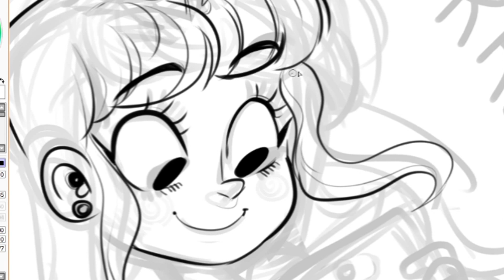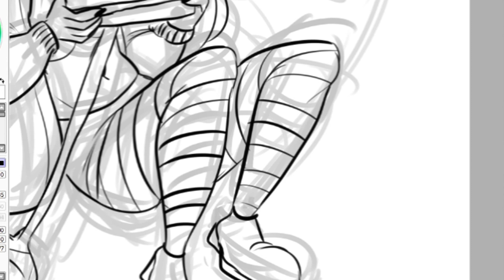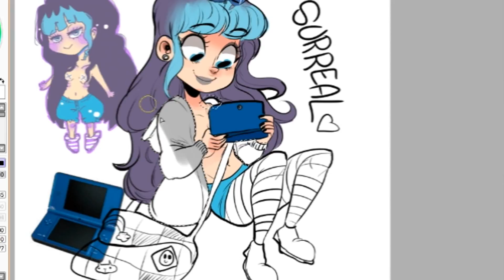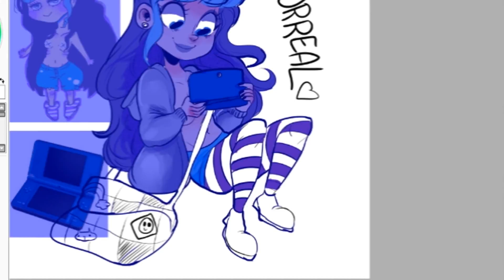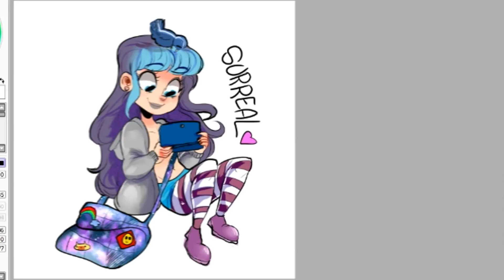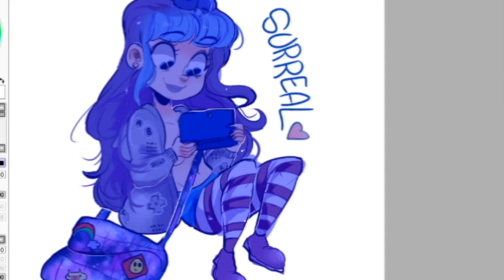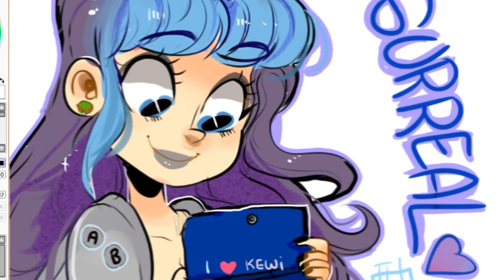DSI XL speed paint by Kewi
HI welcome to my speed paint

Relax, sit back and eat some sushi

my dsi xl as a oc babe isn't she hot o0o don't mind shes kinda topless but you cant see it XD

if interested in one, let me know! below! c:
or you could get them seperate , fullbody 45 usd bust 30
its better to get them as a set  so if interested you know where to go~ wink

leave a note and as always, commissions are open